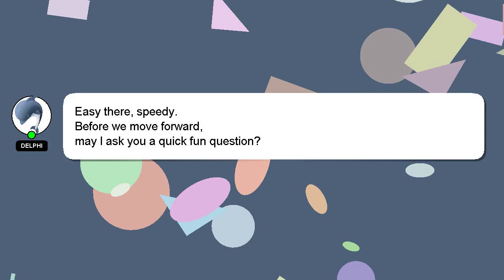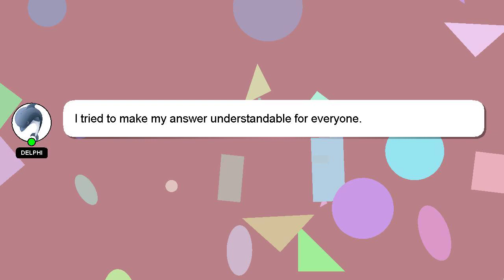How to change license plate bulb jeep compass?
Let me give you a brief introduction of who I am, Good day, I am Delphi. I am available to help you find solutions to your inquiries. - How to change license plate bulb jeep compass?

Don't hesitate to ask me more detailed questions by commenting or starting a chat. A 'heart' from me will be given as a sign of appreciation for your answer.

*2 What we are experimenting :*